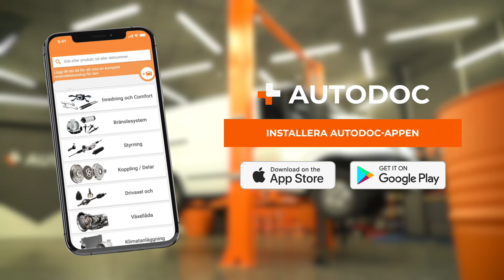Så byter du ut en främre spindelled på FORD TRANSIT MK7 [AUTODOC-GUIDE]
⚡ Alla video- och PDF-guider för hur du byter ut FORD TRANSIT MK6-delar: ladda ner och se dem på AUTODOC CLUB

0:00 — FORD TRANSIT MK6 – spindelled: utbytesguide steg för steg
0:48 — Lossa fästet från drivaxeln.
2:05 — Ta loss länkarmen från kulleden.
3:47 — Montera spårringen.
4:23 — Montera styrspindeln ihopsatt med hjulnavet.
5:43 — Montera stabilisatorstaget.

Spindelled en FORD Transit Mk6 Minibus (V347, V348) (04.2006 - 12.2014) / FORD Transit Mk6 Platform / Chassis (V347, V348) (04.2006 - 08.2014) / FORD Transit Mk6 Tourneo (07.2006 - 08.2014) bilar bör som regel bytas ut enligt en och samma procedur. Men, det kan vara små skillnader beroende på fordonets design.